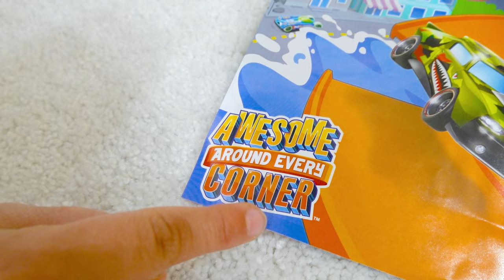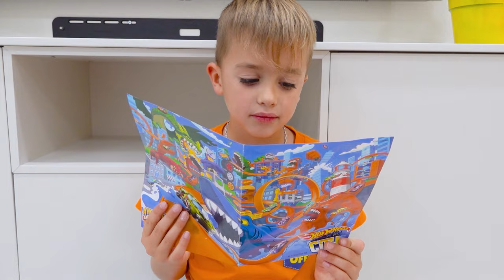Chris bawi się samochodami Hot Wheels i buduje miasto Hot Wheels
Dzieci bawią się samochodzikami Hot Wheels i budują miasto z nowego zestawu.
To jest reklama firmy Mattel